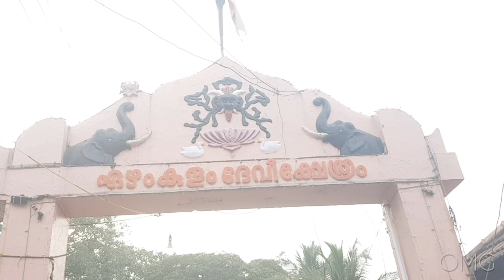ഏഴംകുളം കുംഭഭരണി 2020 (ഭാഗം 2) | Ezhamkulam Kumbha Bharani 2020 (Part 2) | OMG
എഴുന്നള്ളത്ത്, ആലുവിളക്ക്, ഊരാണ്മ തൂക്കം, വഴിപാടു തൂക്കങ്ങൾ.